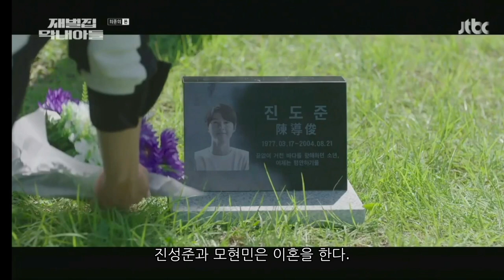재벌집 막내아들 16회 결말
진도준에서 윤현우로 다시 환생한거 같다며 혼란스러워하는 윤현우, 진도준이 총격을 당했을때 서민영과 국정원 요원이 협조해 윤현우를 구한 것이었다. 서민영은 진도준의 복수를 하기 위해 윤현우의 증언이 필요했다. 한국으로 돌아온 공항에서 동부지검 검사들이 순양측에서 공금횡령으로 고발했다며 윤현우를 긴급체포하려 한다. 윤현우는 도망치고, 서민영을 다시 찾아와 증인이 되겠다고 도움을 청한다. 이미 피의자가 된 상태라며, 윤현우를 보호해 준다. 윤현우 담당 검사가 된 서민영, 최창제에게 순양의 비자금 조성 청문회를 열어달라고 한다. 청문회에서 진도준의 수행비서 하인석이 증인으로 나오지만 알콜성 치매로 증거로 채택되지 않는다. 윤현우는 20년 전 김실장과의 통화내역을 증거로 진영기 회장이 진도준을 죽였다는 진실을 밝힌다. 순양 불매운동이 벌어지고, 순양가족들은 경영 일선에서 물러나고, 전문 경영인체제가 된다. 윤현우는 오세현과 다시 미라클인베스트먼트를 하게 된다. 서민영과의 추억이 서린 곳에 온 윤현우, 운명인지 서민영도 그곳에 와있다. 서민영은 덕분에 순양의 저승사자란 꼬리표를 뗐다며 웃고, 윤현우는 진도준이 했던 말처럼, 지금 입은 옷이 어울리고 더 예쁘다며 서민영에게 말하고 잘 지내라며 떠난다. 서민영은 진도준의 모슴을 떠올리고 윤현우에게 미묘한 감정을 느낀다. 전생에서 못 이룬 서민영과의 사랑, 현실에서 이뤄졌으면 좋겠다.